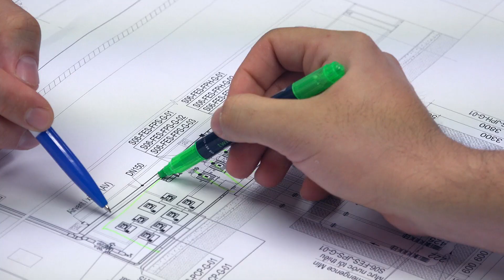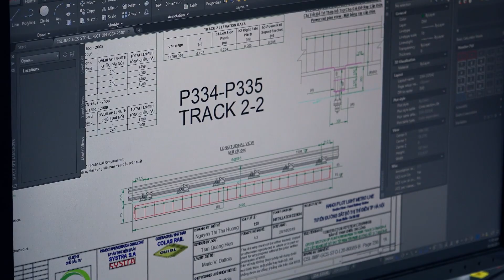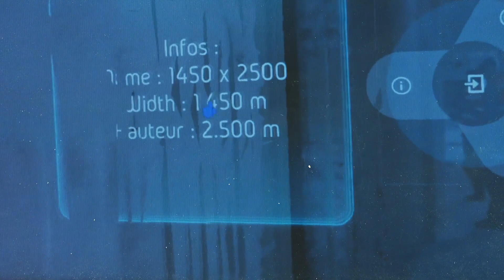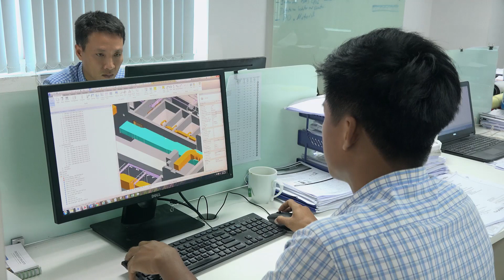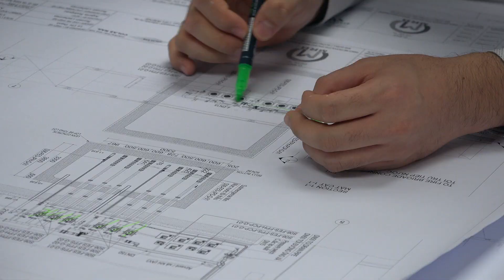Colas Rail - Hanoi Metro Line 3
In 2016, Colas Rail won a contract with Alstom and Thales for the construction of Line 3 of the Hanoi metro in Vietnam.
By the end of 2021, this line will cover 12.5 kilometres and serve 12 stations, four of which will be underground, between Hanoi station and the town of Nhon, west of the capital. 8.5 km of the line will be built on a viaduct and 4 km in a tunnel.

©Colas/Tulipe 2019